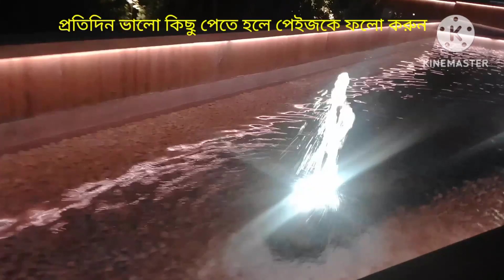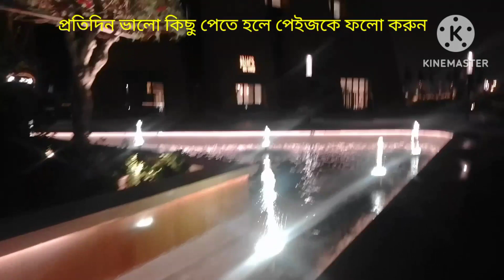সৌদি আরবের রাজার বাড়ি দেখেন